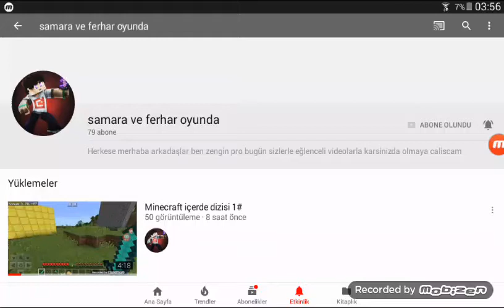2 tane kanal tanıtım videosu